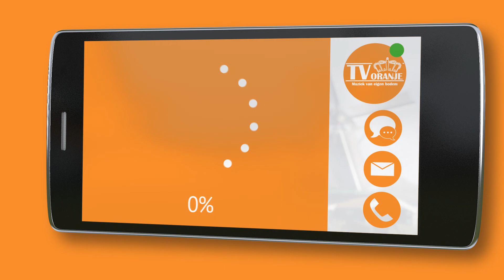TV Oranje app videoboodschap - Carla Goossens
Via de TV Oranje app stuurde Carla Goossens een videoboodschap in. Wil je ook een videoboodschap inspreken? Download dan nu de TV Oranje app op je telefoon of tablet